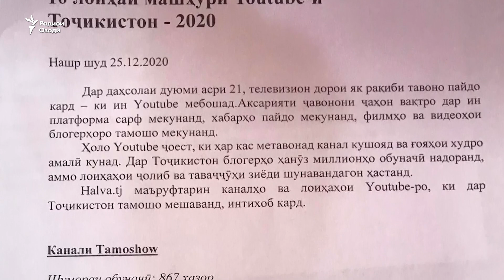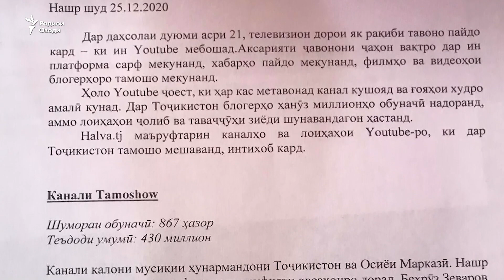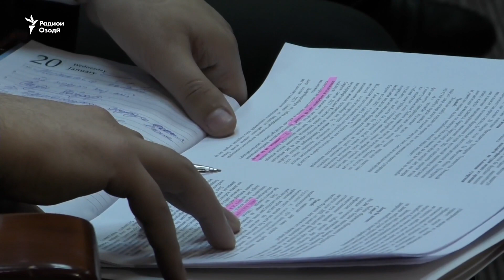Андозбандии блогерҳои муваффақи тоҷик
Кумитаи андоз рӯйхати блогерон ва овозхонҳои тоҷикеро  тартиб додааст, ки минбаъд бояд аз даромади  шабакаҳои иҷтимоияшон андоз супоранд.